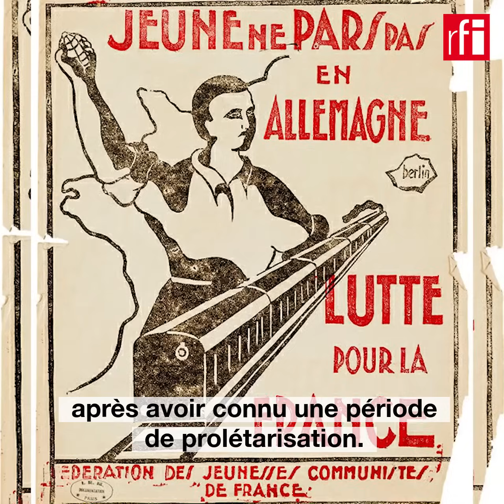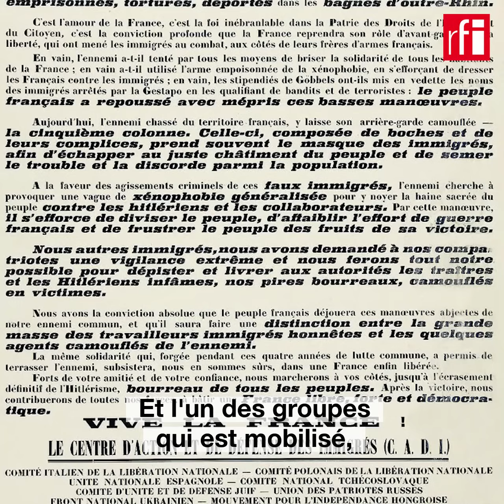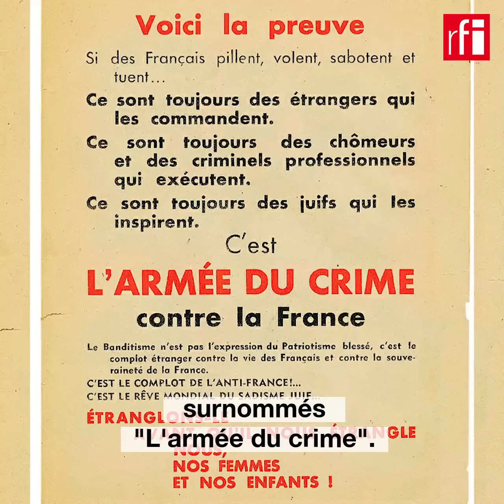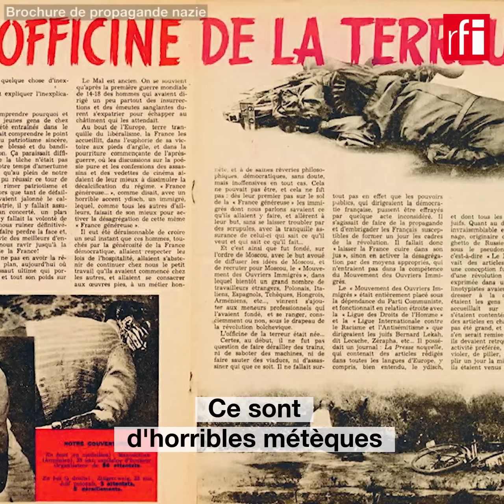Les Manouchian au Panthéon : de l'Arménie à Paris, une odyssée à travers le XXe siècle • RFI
Retour avec l'historienne Claire Mouradian sur le parcours de Missak et Mélinée Manouchian, celui de deux orphelins du génocide des Arméniens, arrivés en France au début des années 1920, et qui se sont engagés dans la Résistance française après s'être rencontrés dans un mouvement d'obédience communiste.
Claire Mouradian est la co-auteure avec Astrig Atamian et Denis Peschanski du livre « Manouchian » aux éditions Textuel.